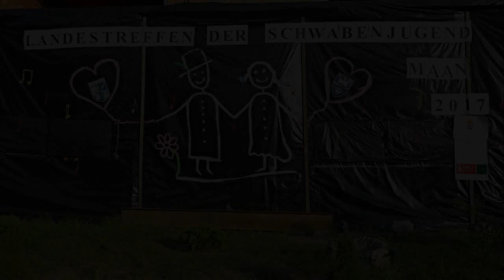Schwabentreffen in MAAN 2017 TAKSER SPATZEN beim Ball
Die Takser Spatzen
Die  Takser Spatzen 2011 mit 4 Musikern gegründet.  das wichtigste Ziel war es die ungarndeutschen Melodien zu bewahren aber auch österreichische und Oberkrainer Musikstücke für ihr Fans zu speilen Und natürlich auch die "bulis slágerek” - die Partykracher dürfen in ihrem Programm nicht. Die Mitglieder der Kapelle: Kleinheizer András, Kleinheizer Péter, Varga Miklós, Solymosi Attila
Tontechnik: Gál Péter
Leiter der Gruppe  Solymosi Dávid